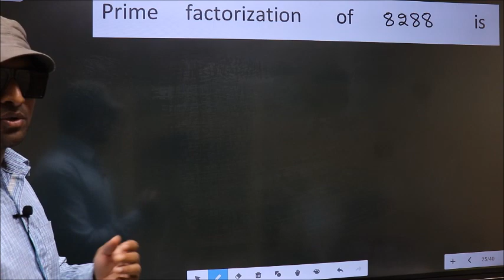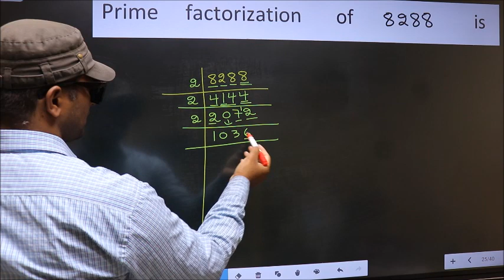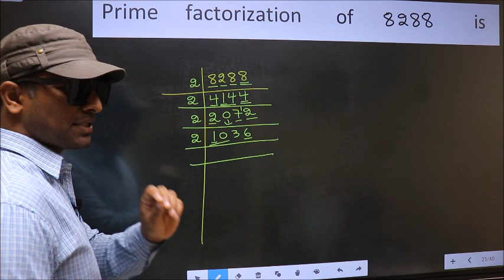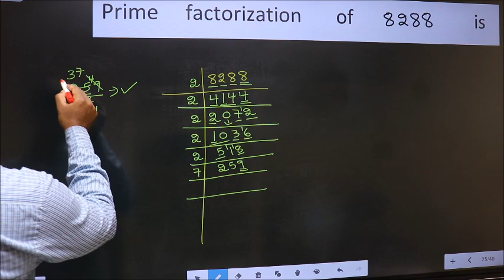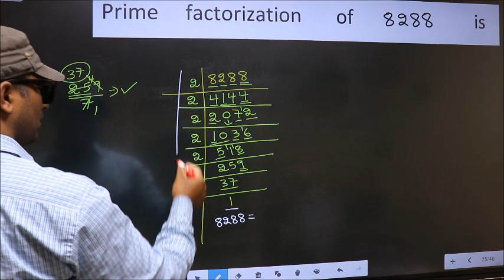PRIME FACTORISATION OF 8288